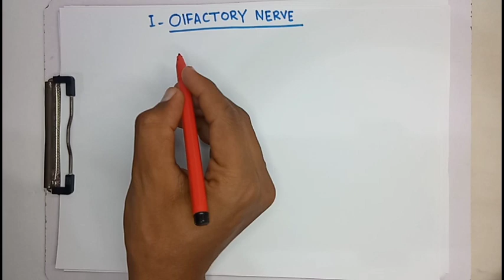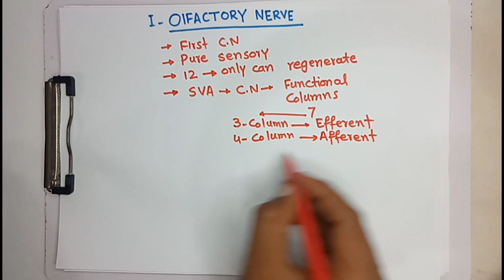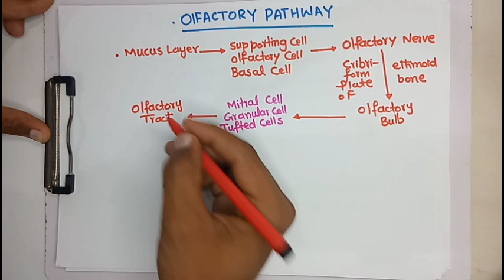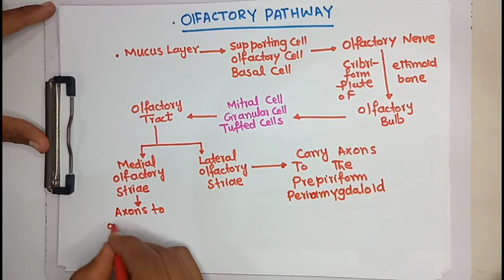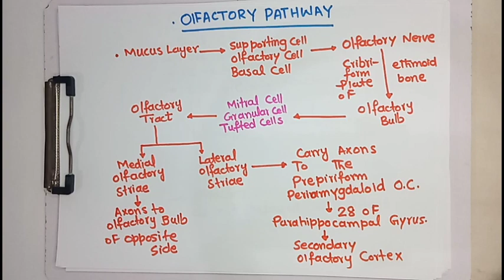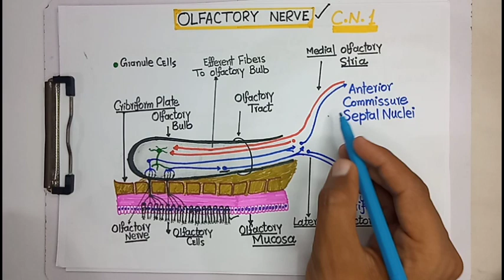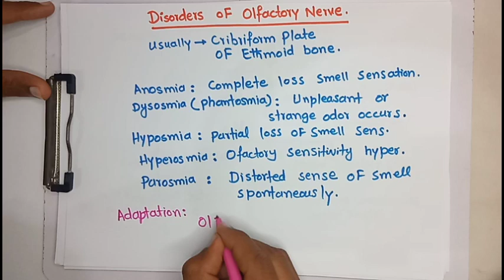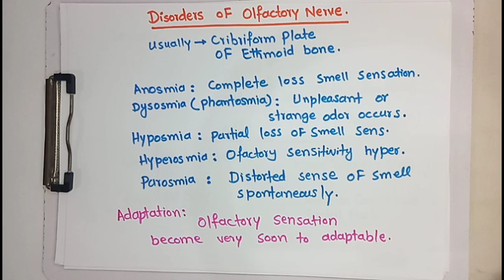Olfactory Nerve: location and pathway-disorders | mgs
Anatomy for medical students: muscles,bones, organs, neurovasculature.
In this lecture I have described the complete details of Olfactory Nerve including its pathway, course, function and disorders of its lesions.
It is a first cranial nerve.
it's disorders are
Parosmia
Hyperosmia
Hyposmia
Dysosmia
Phantosmia